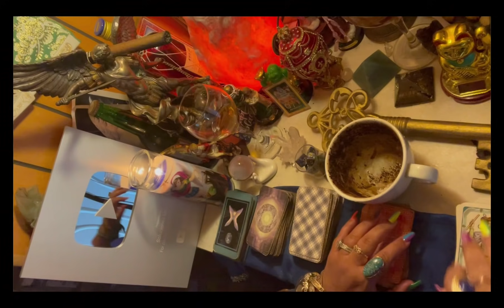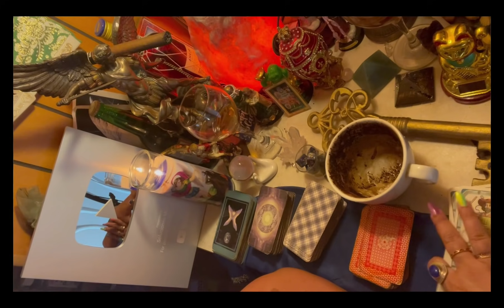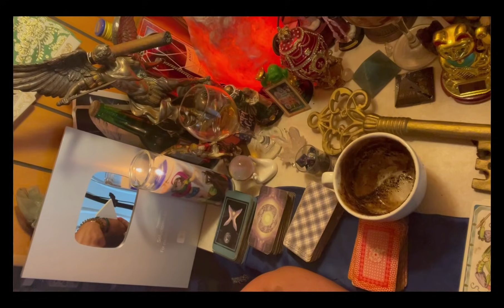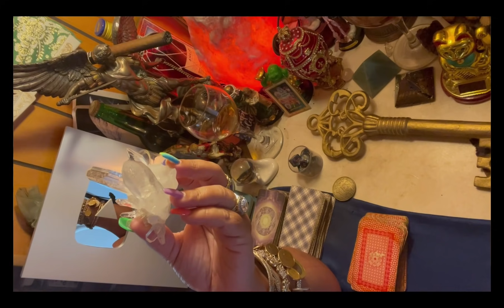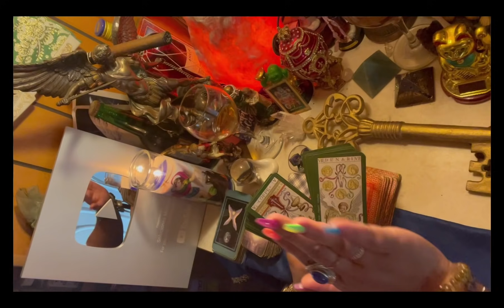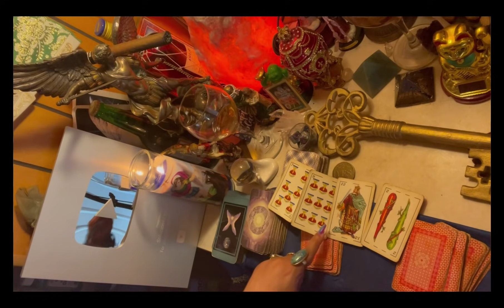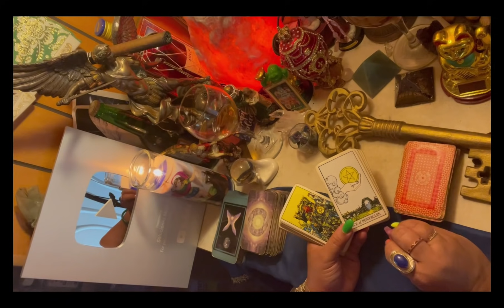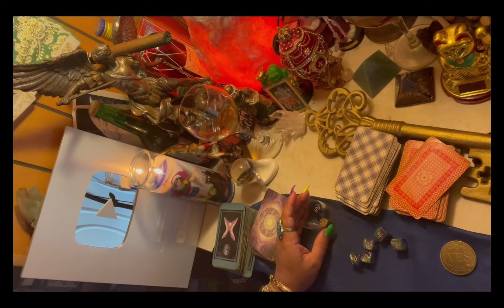Escorpio♏️lectura del café ☕️ +🔮+🔑 tiempo de prosperar en todas las áreas de tú vida 💸🤩♥️8-15ago